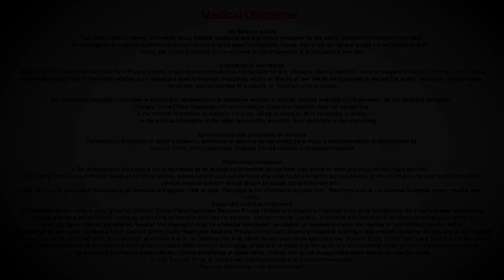RIGHT TIME to Consult a Doctor after missing PERIODS - Dr. Shilpashree N of Cloudnine Hospitals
As I told you consulting your doctor as soon as you miss your periods is better and if at  all, you  can  delay a little more  not later than a  week  and  the first  scan  is  to  be  done between  6  to  7  weeks.  This periods very  important  because the fetus  develops the  heart.